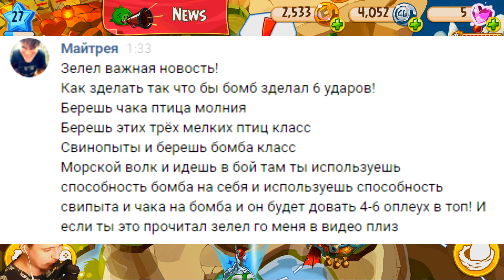КАК ПОБЕДИТЬ МИРОВОГО БОССА ? 🌟 Angry Birds Epic (Злые Птицы) Прохождение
Это прохождение Angry Birds Epic / Энгри Бердс Эпик / Злые птички эпик прохождение на русском (walkthrough) 1080p full hd 60 fps - Часть 34 серия 34